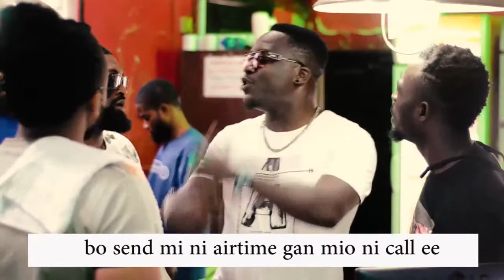FVCK YOU CHALLENGE BY HYENANA, COVER BY KISS DANIEL DIRECTED BY KAYODE ALABiFuc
This is a cover by for Kiss Daniel's Fuck You Challenge.

By Hyenana Directed and Produced By Kayode Alabi ( Portal Studios Limited )